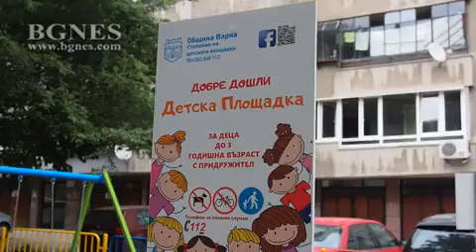Новата мода във Варна, канабис никне по детските площадки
Случайно или не, но още една новооткрита детска площадка, намираща се на около стотина метра от друга, която преди седмица беше обградена с избуяла марихуана и оскубана от служители на кметството, се появи в морската столица. И двете площадки са изградени и обслужвани от една и съща фирма. Тогава кметът на район „Приморски” заяви, че явно семената са донесени с пръстта насипвана за градинките, и че озеленителите нямат вина. И новата площадка е обрасла с марихуана, вместо цветните лехи, които да радват погледа. /БГНЕС